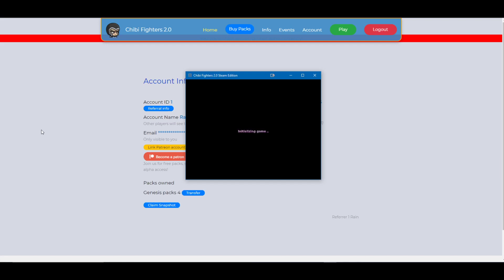Chibi Fighters 2.0 - Steam?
Be part of the first living card game on various blockchains. Join the revolution of Chibis 2.0